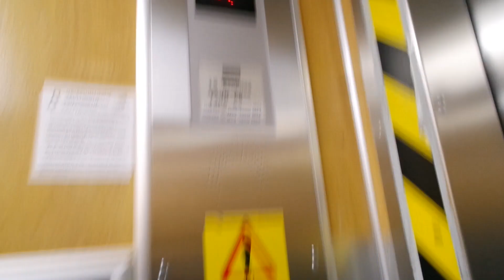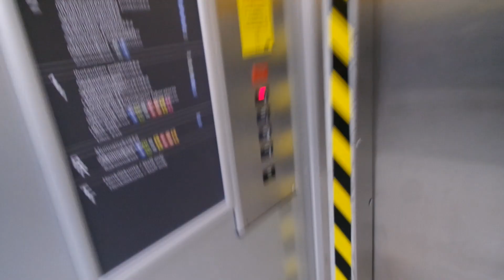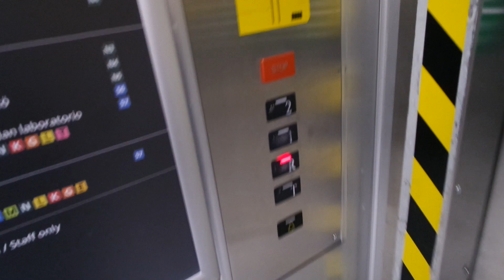Old modernized Kone roped hydraulic freight elevator/lift in University hospital, S wing, Oulu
Location: University hospital, S wing, Oulu, Finland
Brand: Kone
Year installed/modernized: 1973/2005
Serial number: H 28390
Floors: 4(T, R, 1, 2)
Capacity: 15 persons or 1200 kg
Filmed: 5.4.2023